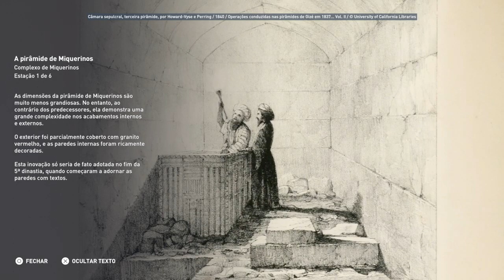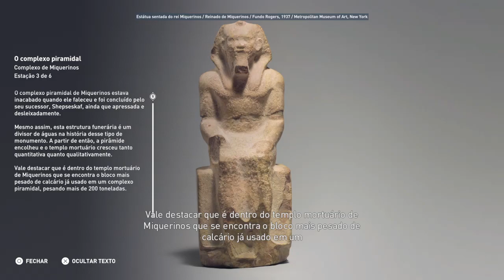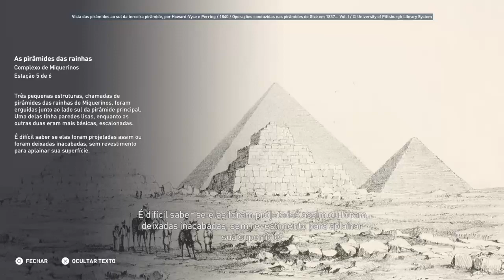Discovery Tour Complexo de Miquerinos